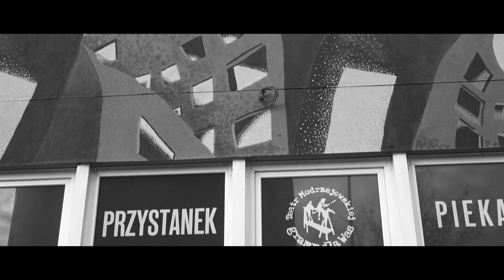Cud cut cut cut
Wystąpili:
Cynthia Call
Julia Giza
Maria Kulisz
Dominika Pawłowska
Julia Radecka
Maria Stanisławska
Piotr Włodarczyk
Oraz:
Damian Kostecki
Stanisław Olek
Karolina Zych

Lektor: Julia Radecka
Perkusja: Stanisław Olek
Dron: Karol Budrewicz
Wideo: Ślady Family

Opieka i montaż: Bartosz Bulanda